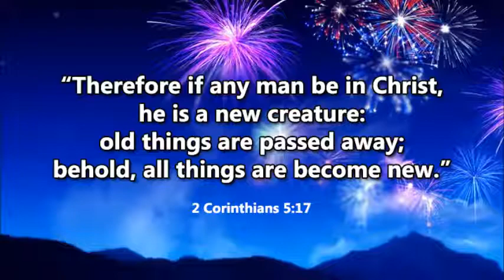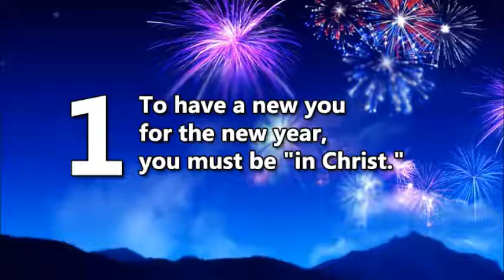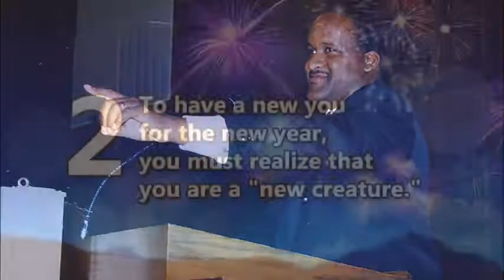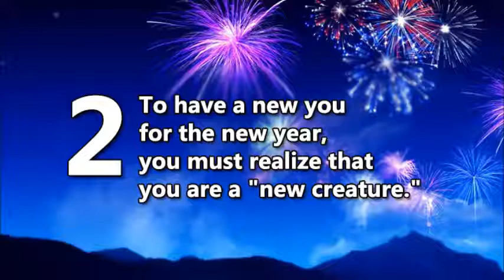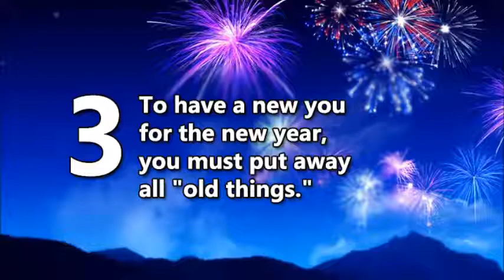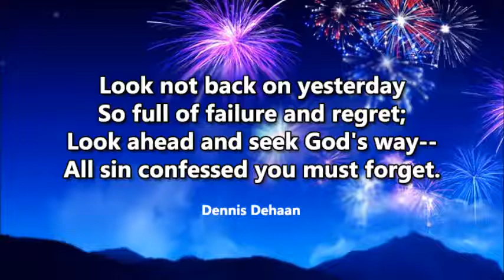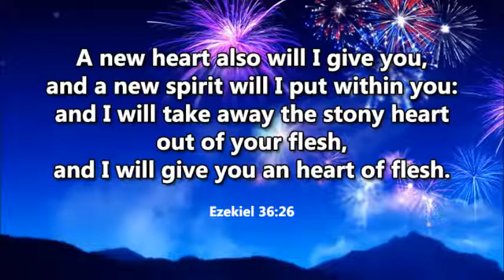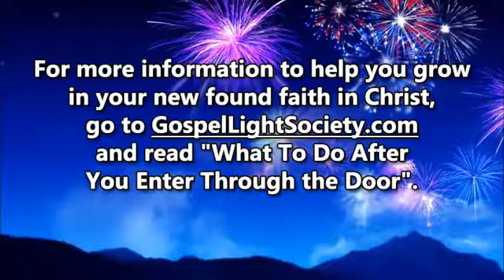No Tahun Baru Tanpa Anda Baru (Indonesian)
2 Korintus 5:17 : Jadi siapa yang ada di dalam Kristus , ia adalah ciptaan baru : yang lama sudah berlalu, sesungguhnya , segala sesuatu menjadi baru .

Setiap kali tahun baru gulungan sekitar , orang-orang mulai berpikir tentang hal-hal yang dapat mengubah dalam hidup mereka . Beberapa orang mengatakan bahwa mereka akan menurunkan berat badan dan mulai makan sehat . Yang lain mengatakan bahwa mereka akan kembali ke perguruan tinggi atau keluar dari utang . Beberapa orang mengatakan bahwa mereka akan menulis buku atau memulai bisnis mereka sendiri . Dan lain-lain berkomitmen untuk mendapatkan terorganisir atau menghabiskan lebih banyak waktu dengan keluarga dan teman-teman .

Awal tahun baru memang kesempatan besar untuk membuat perubahan dalam hidup Anda . Saya percaya bahwa Tuhan memberi kita seperti penanda waktu sebagai cara bagi kita untuk berhenti , melihat kembali kehidupan kita , dan mengidentifikasi hal-hal yang kita dapat mengubah masa depan . Namun, banyak orang fokus pada pembuatan hanya luar perubahan -- perubahan yang akan meningkatkan cara mereka melihat , meningkatkan standar hidup mereka , atau meningkatkan bagaimana orang lain melihat mereka . Saya percaya bahwa perubahan terbaik Anda dapat membuat perubahan dari dalam ke luar -- perubahan hati , jiwa , dan pikiran . Dengan kata lain, perubahan yang membawa baru Anda untuk tahun baru . Sebab saya belum bisa benar-benar menjadi Tahun Baru untuk Anda jika tidak ada yang baru Anda untuk Tahun Baru .

Jadi , hari ini , saya ingin berbagi dengan Anda dari Firman Tuhan bagaimana Anda bisa menjadi baru Anda sebagai kepala kita memasuki tahun baru . Dalam II Korintus pasal 5 , Paulus menulis kepada jemaat Korintus tentang implikasi dari kematian Kristus . Ia menekankan bahwa Kristus telah mati untuk " semua orang " , sehingga siapapun dapat memiliki kehidupan yang baru melalui Yesus Kristus . Karena kematian Kristus , keselamatan tidak terbatas pada orang-orang Yahudi , tetapi dibuka untuk semua orang . Ini adalah berita baik bagi kita hari ini karena memungkinkan kita tahu bahwa setiap orang dapat memiliki perubahan besar dalam hidup mereka melalui kuasa Injil dari Tuhan Yesus Kristus .

Banyak orang telah menemukan hidup baru di dalam Kristus . Beberapa orang terkenal yang telah Engkau mendengar , seperti : penyanyi Carrie Underwood , Super- Bowl memenangkan pelatih sepak bola Tony Dungy , pemain NBA Kevin Durant , penulis dan komentator berita Kirsten Powers , aktor Blair Underwood , atlet Olimpiade Brady Ellison , peraih medali emas Olimpiade Sanya Richards -- Ross , dan PGA juara tur golf Webb Simpson , memiliki semua menyatakan bahwa orang yang membuat perbedaan terbesar dalam hidup mereka adalah Yesus Kristus .

Blair Underwood berkata , " Saya seorang Kristen . Saya percaya Tuhan punya rencana. Saya yakin dia tidak akan meninggalkan kami menggantung . Sebagai seorang pria , saya tidak memiliki semua jawaban . Mampu mengubah hal-hal ke yang lebih tinggi karya listrik bagi saya . "

Tony Dungy mengatakan , " Anda tidak akan pernah mendapatkan tempat pada olahraga atau dalam kehidupan sampai Anda menjadi yakin akan kebenaran Injil Yesus Kristus . Anda dapat menjadi seorang atlet profesional atau memiliki ketenaran dan mobil bagus dan rumah yang bagus dan banyak uang , tapi apa yang akan Anda temukan adalah bahwa semua barang yang hilang cukup cepat . Anda harus memahami bahwa Kristus telah mati karena dosa-dosa kita , dan bahwa Dia mati bukan hanya untuk menjadi Juruselamat kita , tetapi supaya Ia bisa menjadi pusat kehidupan kita . "

Kirsten Powers berkata, "Aku tidak benar-benar merasa seperti saya memiliki keberanian ketika saya menjadi seorang Kristen , saya hanya memberi masuk saya tidak berani , aku tidak punya pilihan . Aku terus berusaha untuk tidak percaya tapi aku tidak bisa menghindari menerima Kristus . "

Pemain NBA Kevin Durant mengatakan , " Saya percaya kasih Allah bagi saya, kematian Yesus untuk dosa-dosa saya , dan kasih karunia-Nya , bukan perbuatan baik saya , adalah apa yang menyelamatkan saya . Itu merendahkan saya dan membuat saya menyembah Dia . Saya juga percaya Surga disediakan untuk saya dan bahwa yang terbaik belum datang . Saya telah menambahkan tato sederhana di pergelangan tangan saya yang mengatakan , hidup untuk selamanya . Firman Tuhan mengatakan bahwa di mana kita semua menuju . Dan saya ingin mulai hidup dengan perspektif kekal pada segala sesuatu yang saya lakukan sekarang . "

Penyanyi pemenang penghargaan grammy Carrie Underwood berkata , " lagu-lagu saya kadang-kadang terfokus pada Allah , Yesus dan iman . Setiap Rabu , suami saya dan saya memiliki sebuah kelompok studi dengan teman-teman kita . Saya menghadiri gereja . Kami mencoba untuk mencurahkan waktu di pagi hari untuk berdoa . "